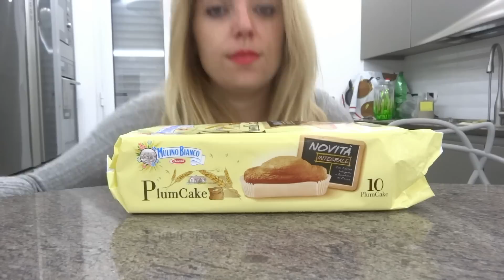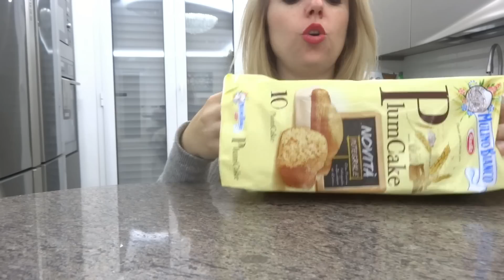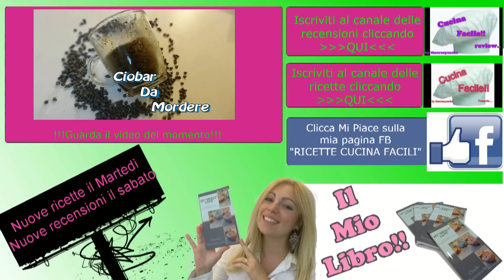Recensione Plumcake integrale mulino bianco, la mia opinione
Amazon Italia
Se vuoi LEGGERE le prime pagine del LIBRO vai su Amazon. com sul link che segue, li potrai leggere parte del primo capitolo
Dati libro per richiederlo in libreria:
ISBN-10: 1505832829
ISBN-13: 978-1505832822